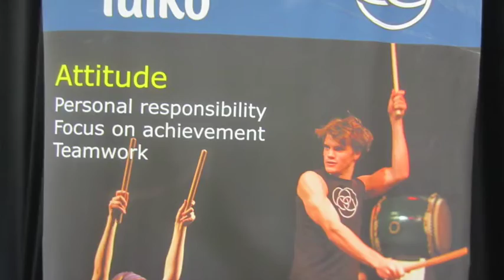TAIKO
TAIKO class for the AEL students in Devon - An energetic session led by Jonathan Kirby on 25th June 2015 evening. Enjoy watching the achievements of completely beginners in this short video